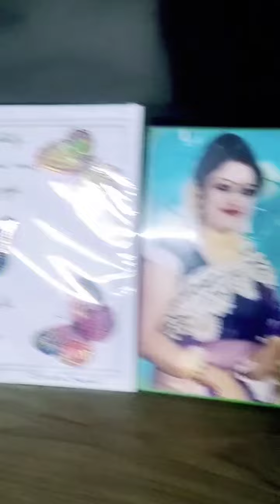বড় একটা ধামাকা জিনিস কেনা হলো সেটা কি দেখে নাও#bengalivlog